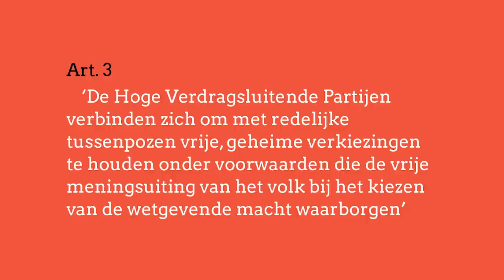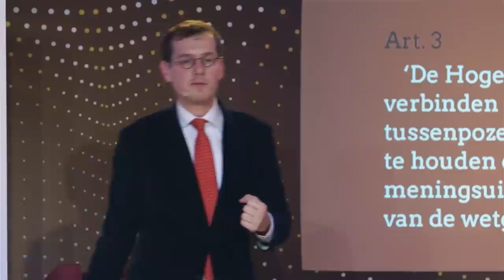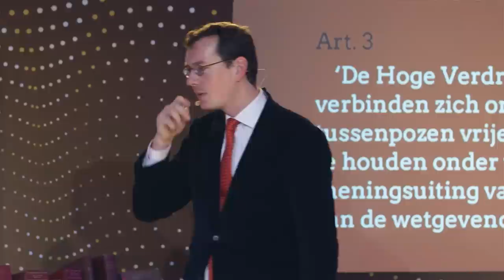Zijn Europese rechters de baas over Nederlandse rechters? (5/5)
Je kunt in Nederland procederen tot aan de Hoge Raad. Maar wat nu als je ook daar geen gelijk krijgt? In zo'n geval heb je nog de mogelijkheid om je te richten tot een internationaal gerechtshof. Het Europees Hof voor de Rechten van de Mens is zo'n voorbeeld. Wat voor zaken komen hier aan bod en staat dit gerechtshof boven onze eigen rechtbank?